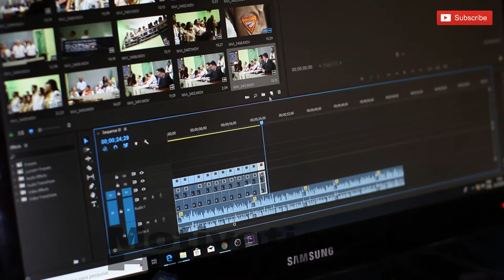January 16th: There Are No Superior Callings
This is my take on the book ( The Daily Laws by Robert Greene)
48 laws of power
I read his book when it came out back in October.
I felt like more people need to know what's inside. I'm only giving my short thoughts on what's in the pages, I would highly suggest checking it out yourself.

I use this from time to time when my eyes get tired or I need a little more light while reading.

Video by Sikes Photos from Pexels